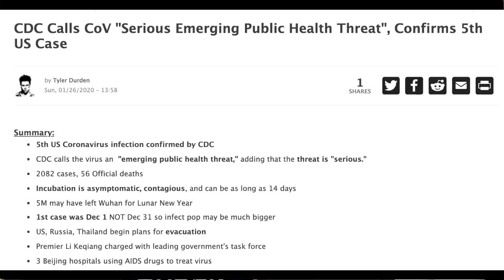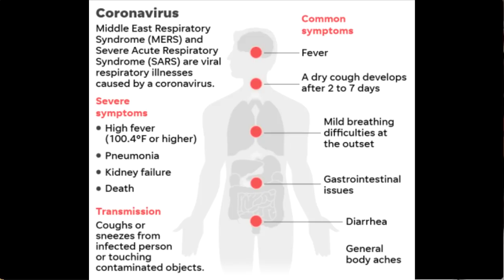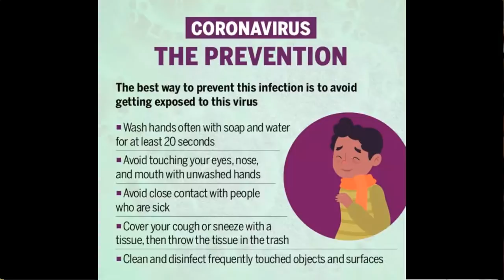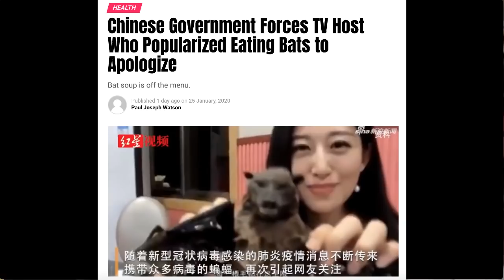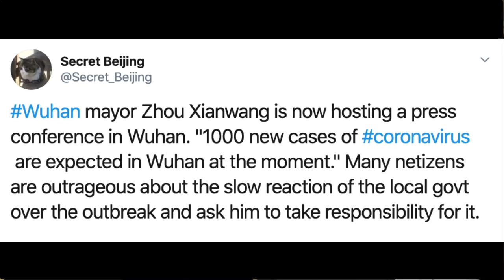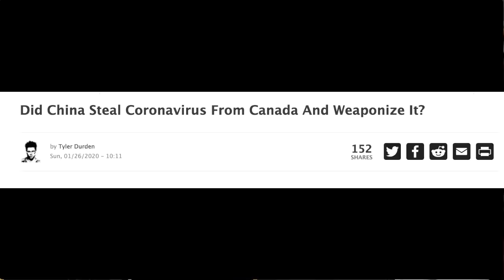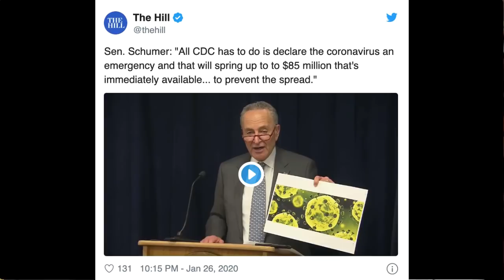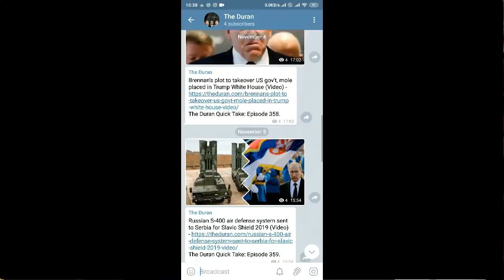China struggles to contain coronavirus as virus spreads outside its borders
The Duran’s Alex Christoforou and Editor-in-Chief Alexander Mercouris discuss the spread of the coronavirus and how the Chinese government is struggling to contain the virus and prevent a global pandemic from taking hold.